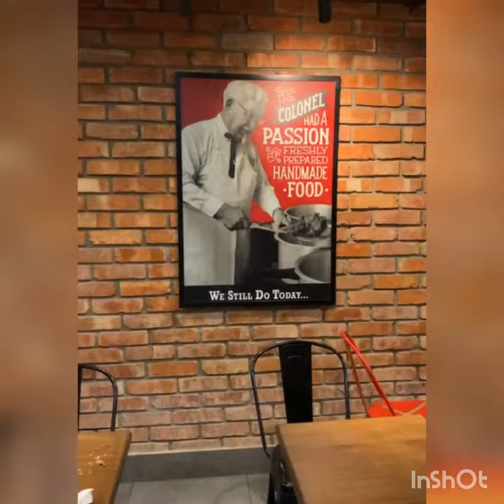Agortola(India)Travel vlog.kico Nice Moments Apnader Sathe Share Korlam😄😍❤️